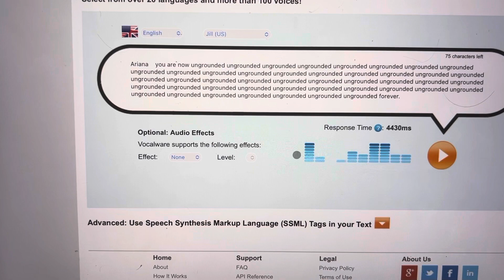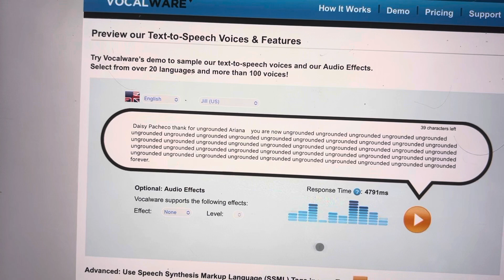Daisy Pacheco ungrounded Ariana ungrounded by Agnes andersoneria